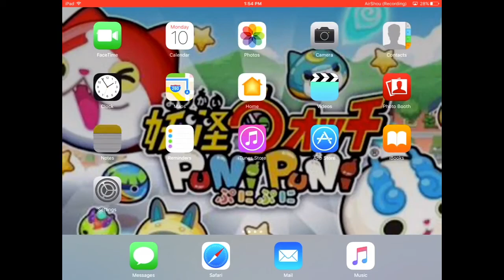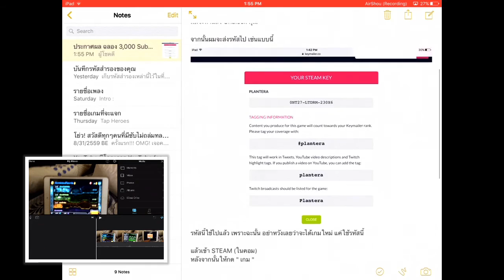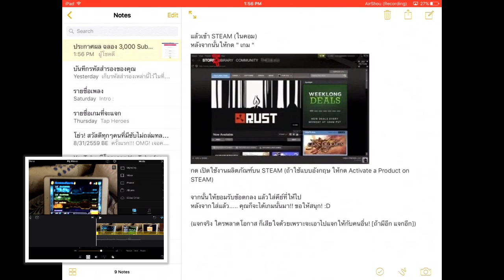ประกาศผล!! VickyMan Channel ฉลอง 3,000 Subscribers แจกแหลก Steam Key 16 เกม! {VickyMan}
ก่อนอื่น ขออภัยที่คลิปลงช้า เพราะเนื่องจากไม่รู้จะทำแบบไหนดี และเหตุอื่นที่ไม่ต้องการให้ทราบนะครับ

วันนี้ผมจะประกาศผลของกิจกรรม แจกแหลก Steam Key 16 เกมของผมนะครับ!!

วิธีการใช้รหัส(คีย์)

1.ผู้โชคดีแอดไอดีติดต่อ onairrest ก่อน แล้วผมจะส่งรหัสไปให้(ส่วนที่ผมวงไว้คือรหัสที่คุณจะต้องเอาไปใส่)
2.เปิดแอพ Steam ในคอม
3.กดที่ปุ่มเกมข้างบนสุด หรือ ปุ่ม เพิ่มเกม (Add a Game)
4.กดเปิดใช้งานผลิตภัณฑ์บน Steam
5.กดยอมรับและใส่รหัสที่ให้ไป
6. จบ.

Intro :

Nihils - Help Our Souls

Line ID: ไอดีเกม Line Rangers : vicwinbow
ไอดีติดต่อและเกมอื่นที่ไม่ใช่ Line Rangers : onairrest